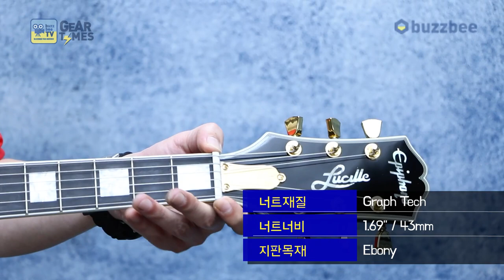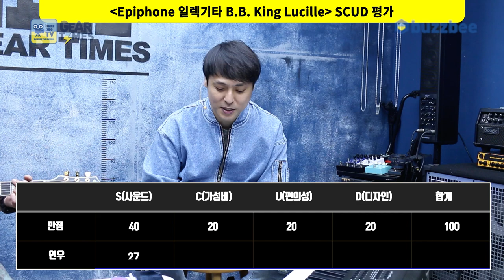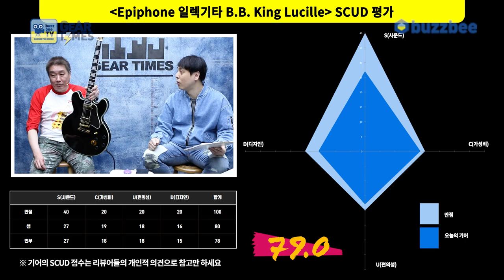[GearTimes 3229회] 에피폰 Epiphone 일렉기타 B.B. King Lucille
에피폰 Epiphone 일렉기타 B.B. King Lucille

0:00 오프닝
6:39 스펙(Spec)
8:07 사운드 테스트 (Sound test)
14:30 시연 (Demo)
16:31 한줄평
17:37 점수